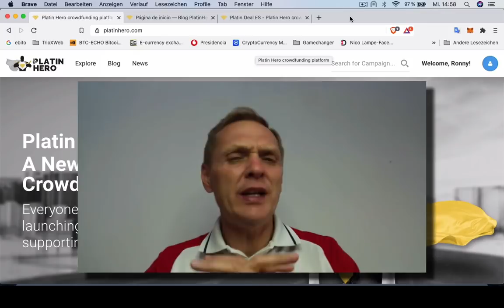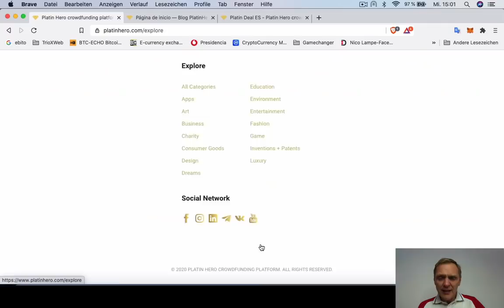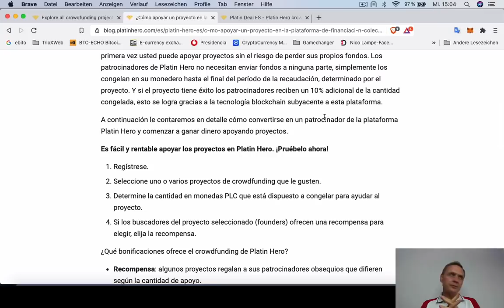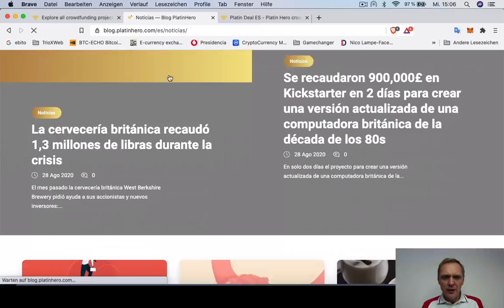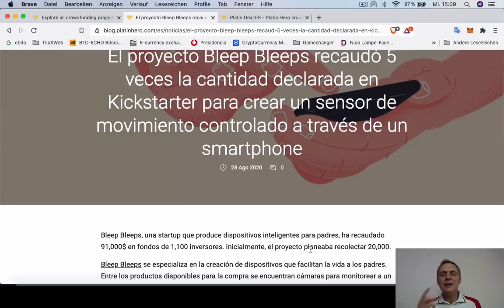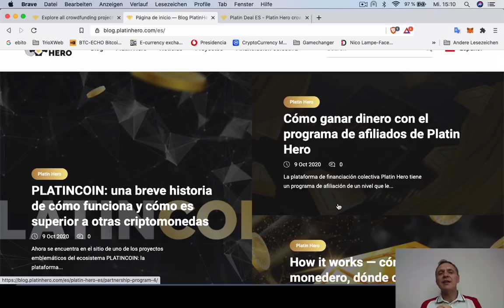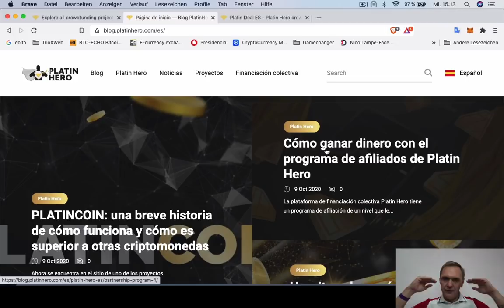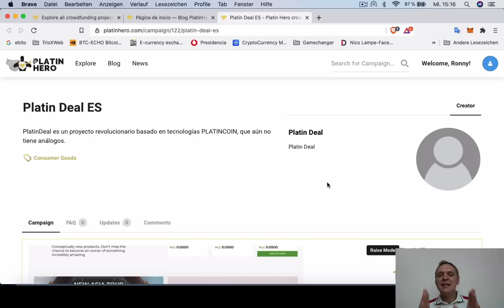¿QUÉ ES PLATIN HERO? | BUENOS DÍAS CRIPTO | Hoy | Ronny Röhrig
¿QUE ES PLATIN HERO? | BUENOS DÍAS CRIPTO

Muchas gracias por apoyar a este canal 👏🏼